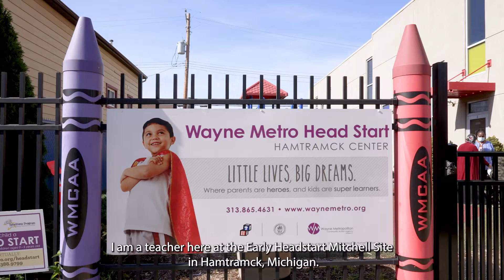Wayne Metro Annual Meeting 2022 - Empowerment Award Recipient - Beatrice Oscar-Williams